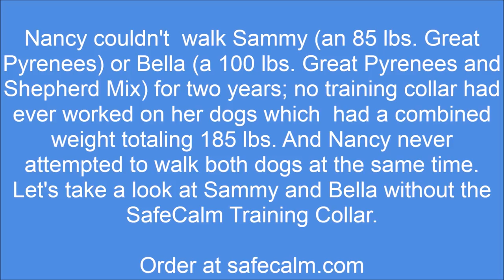Great Pyrenees Drags Owner Down Street - Gentle Dog Training Collar - SafeCalm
THE AMAZING SAFECALM DOG TRAINING COLLAR - IT’S SAFE! IT’S EASY! IT WORKS!
The SafeCalm Dog Training Collar works; it’s safe; it's comfortable, and doesn’t restrict a dog's vision. It provides a safe, quick, and humane way to create instant calm and obedience.
The SafeCalm Collar doesn't choke; pinch or pull from the snout like competitive training collars. SafeCalm uses the snap sound of the chain to correct, and no other product uses the Correction Pull-down Effect which gently pulls down on the snout for correction. The SafeCalm Collar helps or fixes all behavior issues: walking, anxiety, aggression, dominance, frustration, high-energy, hyperactivity, insecurity, jumping, barking.
The SafeCalm Collar simulates a mother dog calming her puppy by nudging its snout with her mouth, the first calming sensation a dog experiences; it means "You're safe, be calm".
The SafeCalm Collar is a benefit to all dog owners, disabled persons, seniors, children, trainers, pet liability firms, and people who work in the pet services industry.